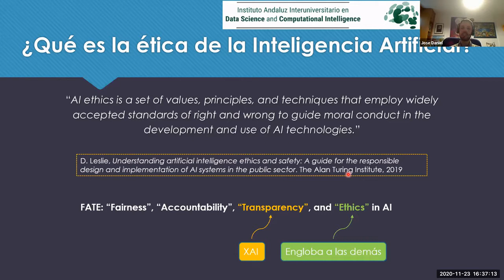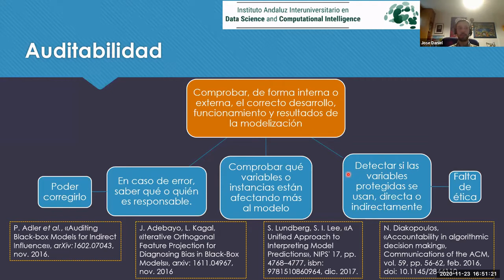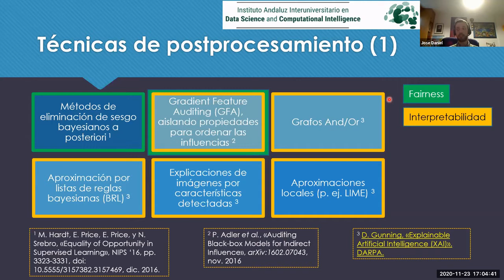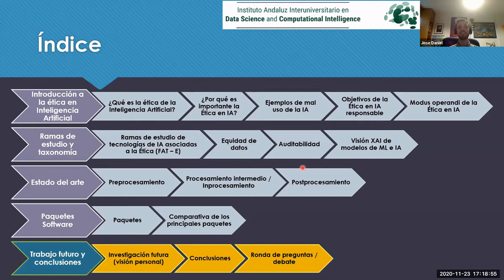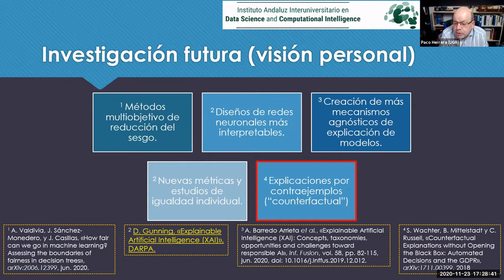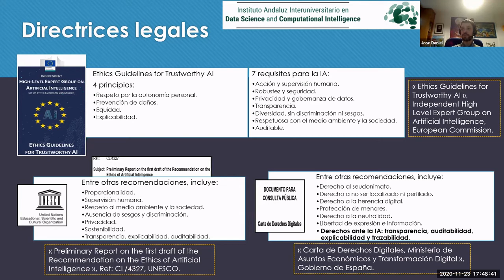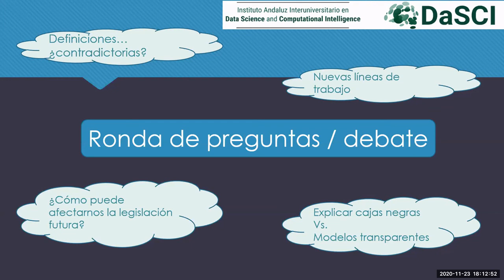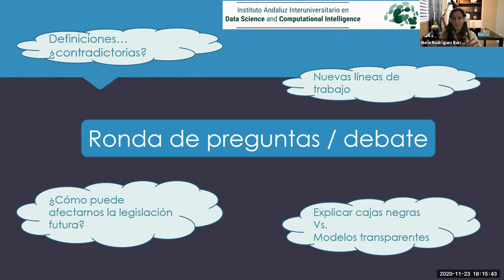Ética de la Inteligencia Artificial, José Daniel Pascual Triana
Conferencia DaSCI impartida por José Manuel Pascual Triana, Universidad de Granada
Noviembre 2020

DaSCI Lecture - by researcher José Manuel Pascual Triana, University of Granada